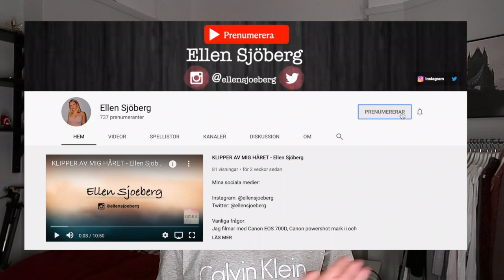PRODUKTIV DAG I MITT LIV || Ellen Sjöberg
Mina sociala medier:
VSCO: @ellensjoberg